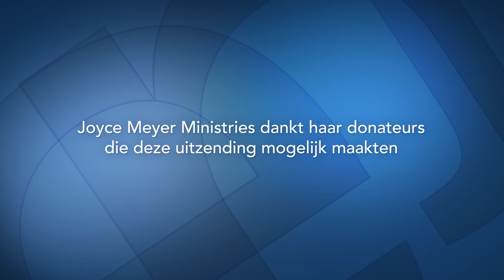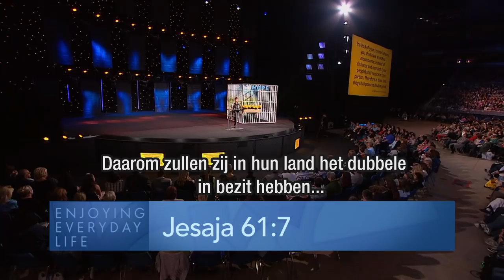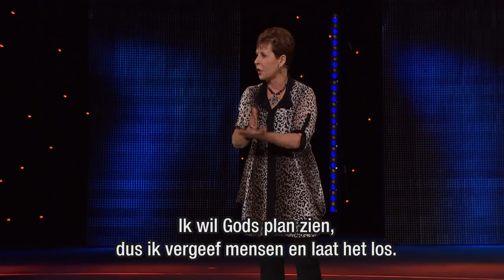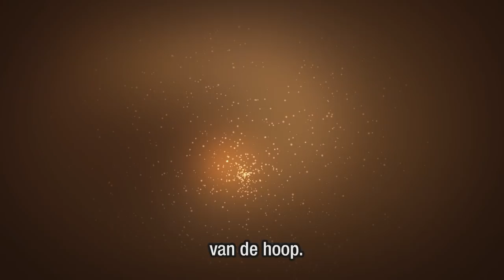Gevangene van hoop (2) – Joyce Meyer – Karakter ontwikelen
Veel mensen zijn wanhopig als ze in hun leven op hun omstandigheden gaan zien. Maar de Bijbel zegt dat God de bron is van alle hoop. Als we gevangenen zijn van de hoop kan geen gevangenis ons meer gevangen houden.